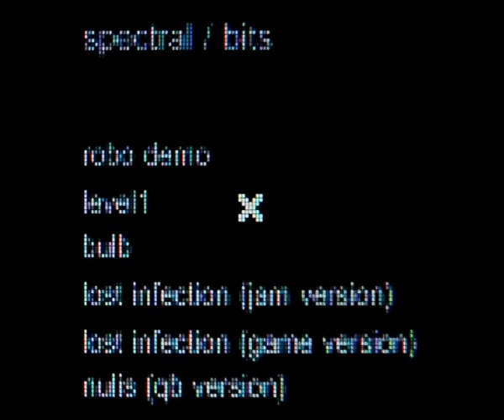lost infection (jam version) [experimental electronic soundtrack]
An experimental electronic track by spectral. First version of a soundtrack for a Global Game Jam 2011 entry, "lost infection".